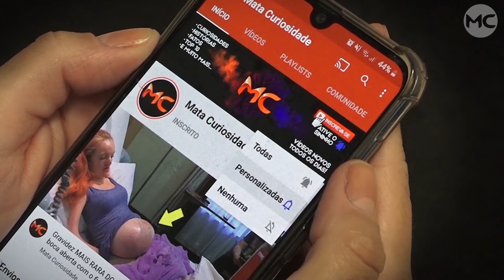Bebê COBERTA de MANCHAS VERMELHAS sofre incrível transformação após tratamento!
Após o nascimento dessa bebê, manchas roxas começaram a aparecer em seu rosto e após tratamento ela ficou assim, confira!